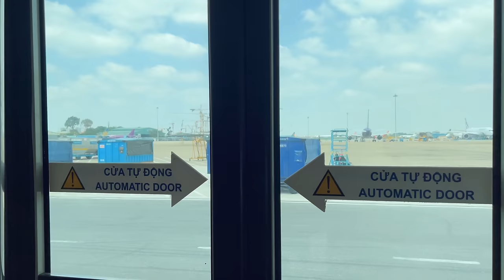Full Flight : Ho Chi Minh City (SGN) to Hanoi (HAN) | Vietnam Airlines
A full flight onboard a Vietnam Airlines flight 7210 Airbus 321 from Ho Chi Minh City (SGN) to Hanoi (HAN).

💲 Support Me 💲

😀 Social 😀

Recorded Using
Razer Phone Cooler